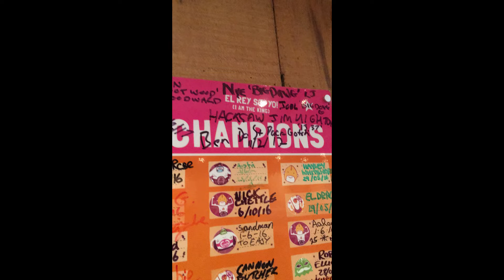End of week 6! The El triple 3lb burrito...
At mission burrito for the 3lb el triple challenge! What a good laugh!